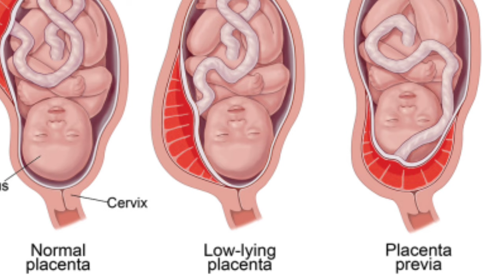మొదటిసారి సిజిరియన్ డెలివరీ అయిన వాళ్లకి రెండవసారి నార్మల్ డెలివరీ కావాలి అంటే వాళ్ళకి బెస్ట్ సజెషన్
normal delivery ki Cervix Length entha undali